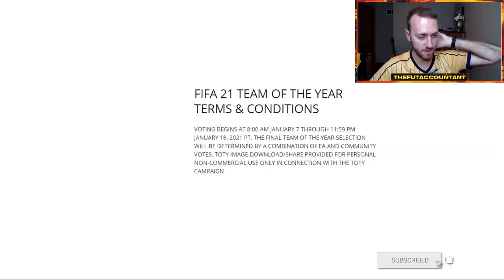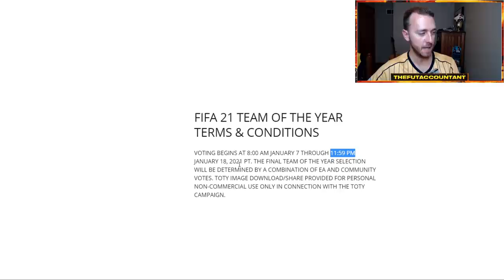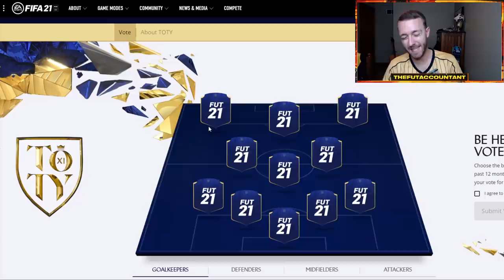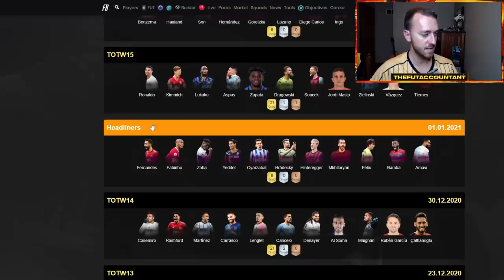SHOWDOWN SBC GAME DAY! MARKET IS CRASHING! FIFA 21 Ultimate Team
The Liverpool vs Manchester United Showdown SBC game is today! Will McSauce or Milner get upgraded? The market is still crashing as we head out of the WL inflation into Team of the Year hype this week as well! Will the market keep crashing?